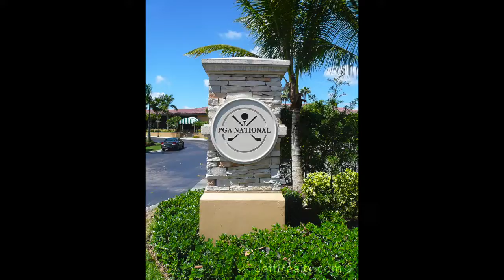16 Carrick Road | Burwick Estates Homes For Sale | PGA National Homes For Sale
Presented by Jeff Lichtenstein. Spectacular golf estate impeccably maintained with million dollar golf course views and lush tropical landscaping overlooking the patio/pool/spa and out to the 14th fairway of the Squire golf course at 16 Carrick Road in the Burwick Estates Homes For Sale subdivision of PGA National Homes For Sale. This 5 bedroom plus den, 6½ bath estate home with a 3-car garage built in 2004 has over 5,000 square feet of luxurious living space. The downstairs master bedroom features His & Hers baths with walk-in closets and beautiful golf course views. There is also a guest bedroom and office downstairs. This turnkey residence is in move-in ready condition with many custom features like the Chicago brick paver driveway, entry fountain, 500+ bottle climate-controlled wine cellar, volume ceilings, 40kw generator, covered patio with cypress wood ceiling, Travertine patio & more.